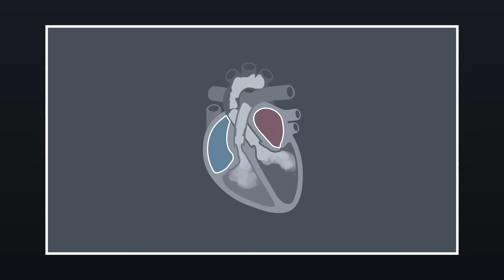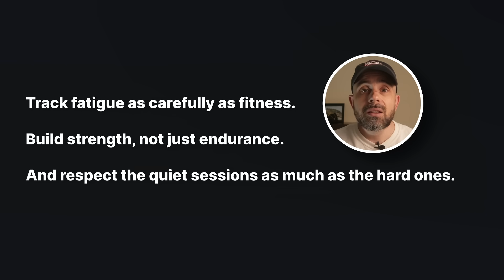What Cycling Really Does to Your Heart: The Science